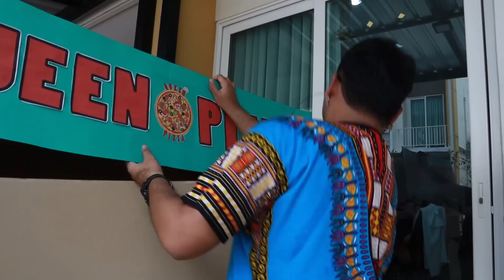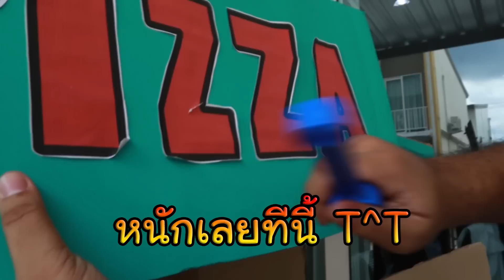ใครอยากถูกหวย ดูคลิปนี้!! 10วิธี ขอหวยจากตุ๊กแก 10 Tips to Win Lottery w/ Giant Gecko | QueenTubeTH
คลิปนี้เป็นเพียงการนำ ความเชื่อส่วนบุคคล มานำเสนอเพื่อความบันเทิงเท่านั้น มิได้มีเจตนาล้อเลียนหรือลบหลู่แต่อย่างใด และโปรดใช้วิจารณญาณในการรับชม ก่อนดูคลิปกดไลค์เพื่อเป็นกำลังใจให้หน่อยนะค่ะ👍😘😁

We do a lot of cool SKITS, Vlog, challenges, family friendly educational content and DIY videos.

พวกเรามีคลิปสนุกๆมากมายอย่าง ละครสั้น ที่เกี่ยวกับ การผจญภัย อันแสนสนุก และตื่นเต้น กับของเล่น ชิ้นโปรด ของน้องควีน นอกจากนี้ ยังมีคลิป challenge ต่างๆ การเรียนรู้ และ DIY รอทุกคนอยู่ กดติดตามให้พวกเราด้วยนะคะ

แล้วก็เฟสบุ๊คเพจ QueenTubeTH ด้วยนะคร้า ขอบคุณค่า